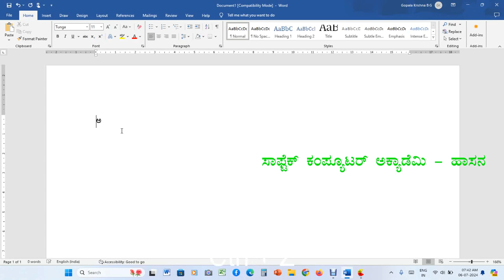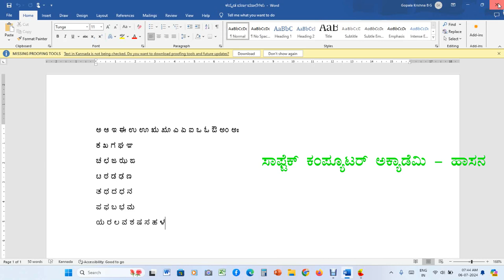ಕಂಪ್ಯೂಟರ್‌ನಲ್ಲಿ ಫೈಲ್‌ ಒಂದಕ್ಕೆ ಕನ್ನಡದ ಹೆಸರು ಕೊಟ್ಟು ಸೇವ್‌ ಮಾಡುವ ವಿಧಾನ.